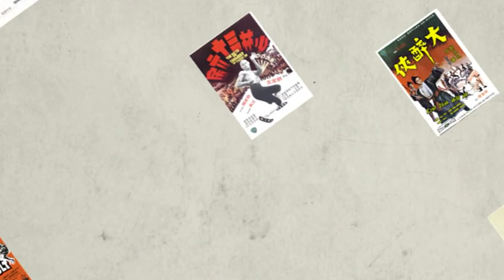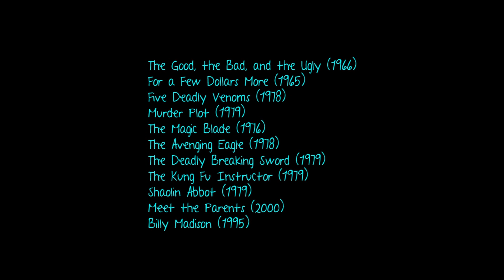Buddy Cop Movies with David Chiang and Ti Lung: The Obsessive Goes to China (Ep 4)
A quick look at how Hong Kong stars David Chiang and Ti Lung set up the yin and yang of buddy cop movies, from their 1970s action films through Lethal Weapon, Bad Boys, and Zootopia - with a stop along the way for John Woo's bloody classics.